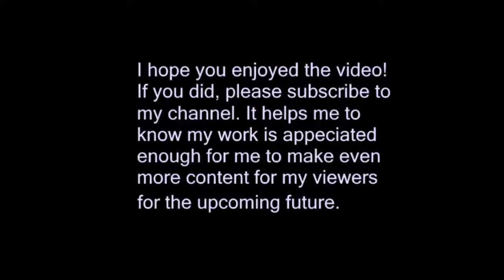Pokémon Silver: Episode 9 - Evil Team Rocket and a "Strong" Rival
If Investigating a well isn't hard enough, we have to go through it without Kurt who broke his back somehow. Team Rocket... Looks like I must take down all of you solo. Meanwhile, we see someone pull out a Bayleef on me... a really tanky one at that.